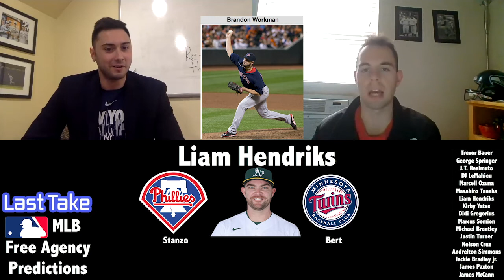MLB 2020 Free Agency Predictions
Last Take predicts where this year's top free agents will land.